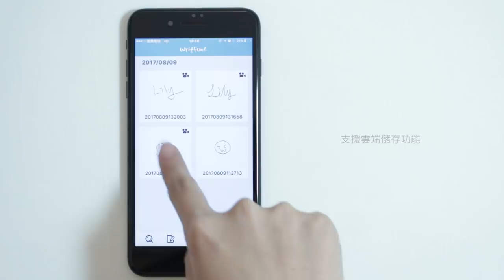Green Board 無線電紙板 Writfun W120 產品介紹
Green Board 無線電紙板 WritFun W120，將完美的手寫體驗與智慧行動裝置連結，以無線的方式將手寫筆畫同步至手機、平板中，手寫筆畫即時呈現，一鍵同步儲存，更能即時上傳雲端分享，生活中隨時發揮無＂線＂的想像力